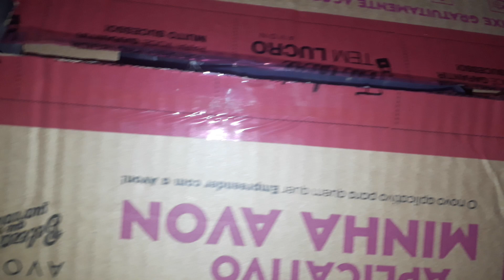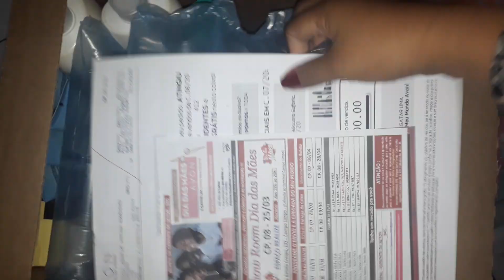Abertura de caixa Avon campanha 6/20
Não deu tempo de agradecer a minha gerente Luciene e minha líder Rita Godoy sempre muito atenciosas comigo bju meninas e obg pelos mimos😘